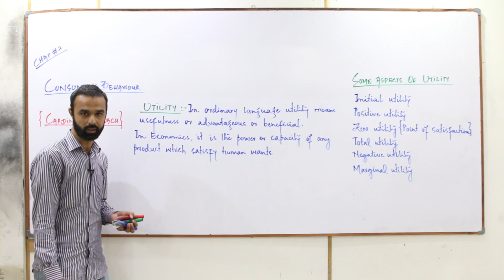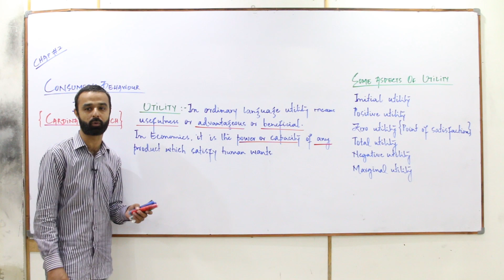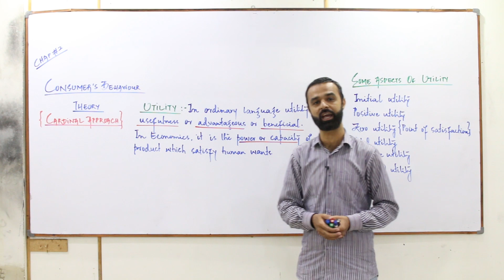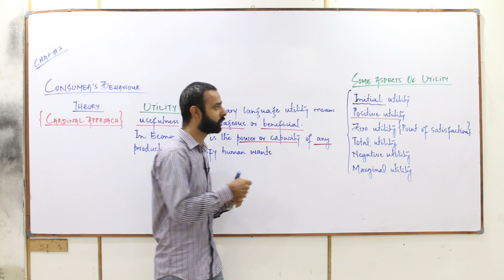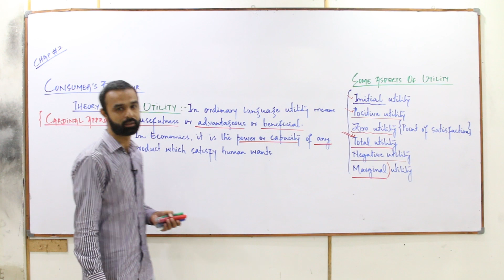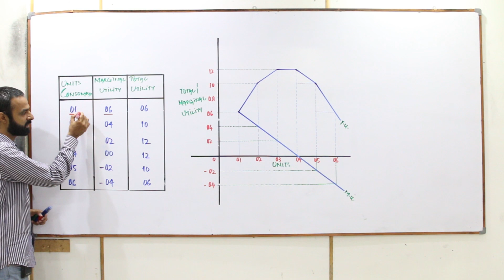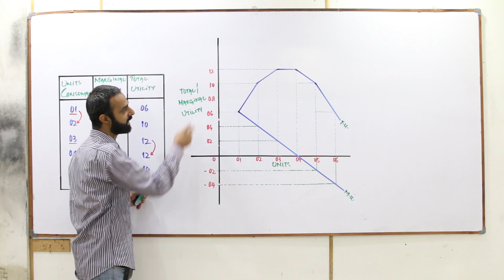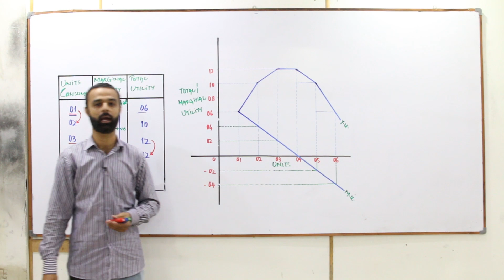B. Com Part I Economics Reads Collegiate Department of Commerce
B. Com Part I Economics Consumer Behaviour